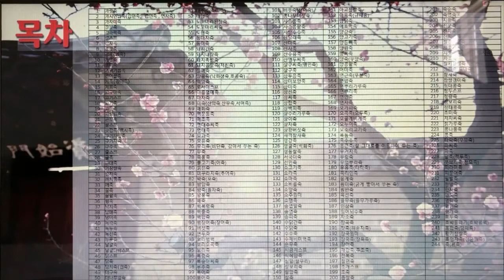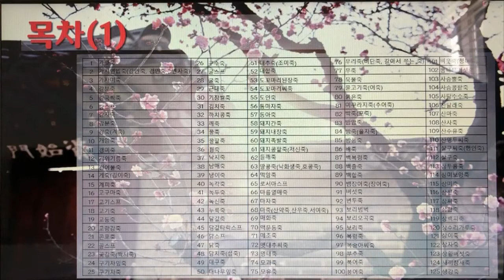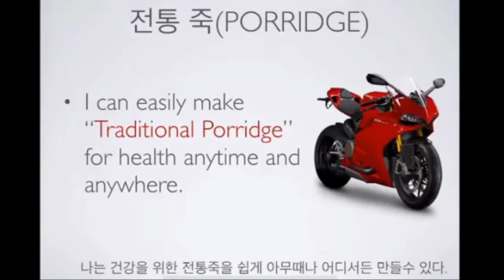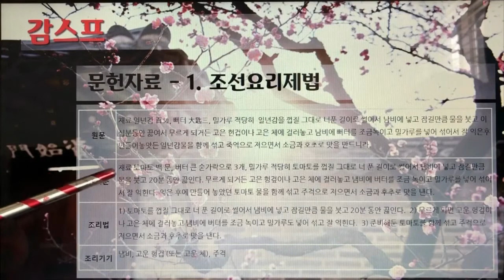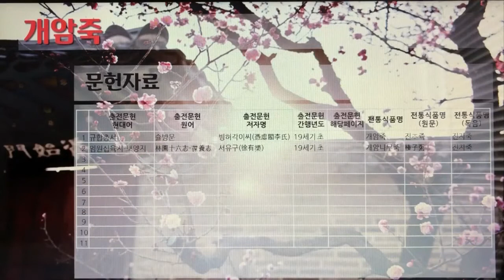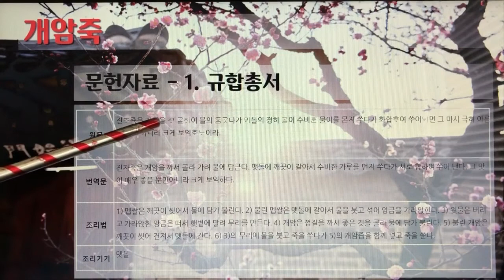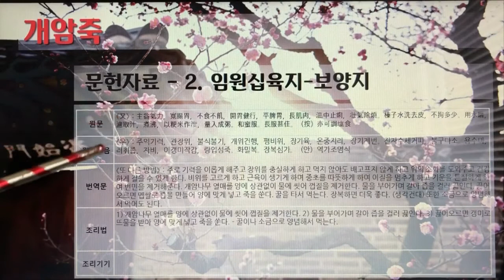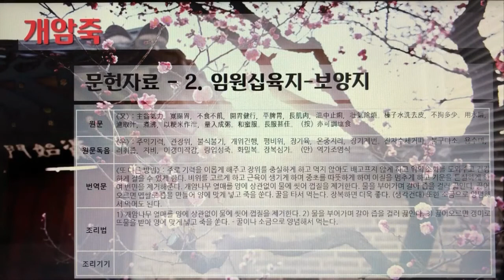한국의 전통죽Korea Traditional Porridge 1편 가릿죽부터 개암죽까지 10개 전통죽, 18분 , 나래이션 X 3배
한국의 전통죽(Korea Traditional Porridge) 1편, 12개 영상, 18분.

7인치 이상의 태블릿, 노트북, PC에서 시청을 권장합니다.

1편, 12개 영상, 18분.

-영상 순서-

* 메인 & 목차(Main & Table of Contents)
* 컨셉 영상
1. 가릿죽
2. 가시연밥죽(감인죽, 검인죽, 연자죽)
3. 가자미죽
4. 갈분죽
5. 감국싹죽
6. 감스프
7. 감자죽
8. 강분죽
9. 강죽(겨죽)
10. 개암죽